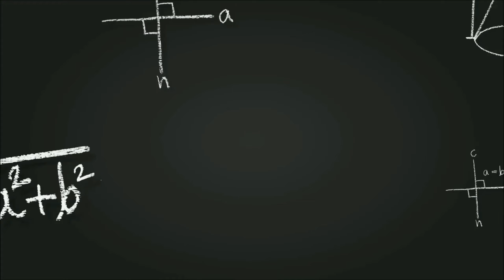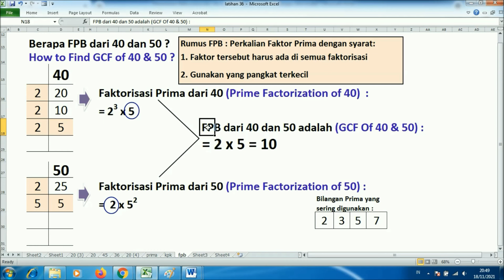Menentukan fpb dari 40 dan 50 dengan pakai pohon faktor bentuk tabel itu mudah